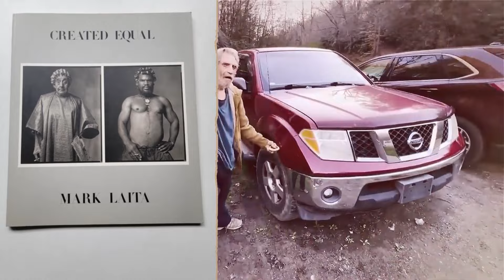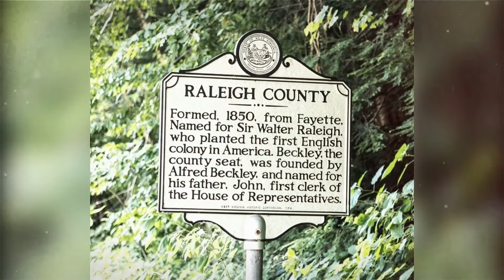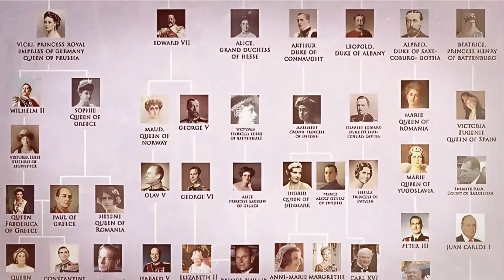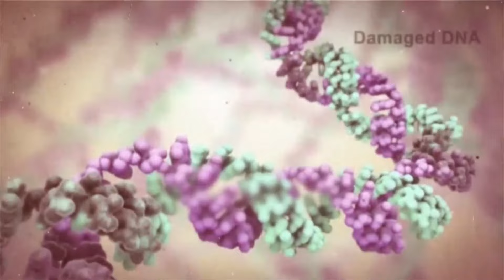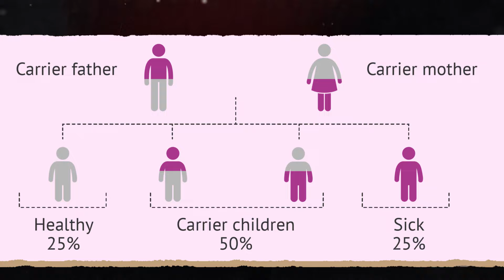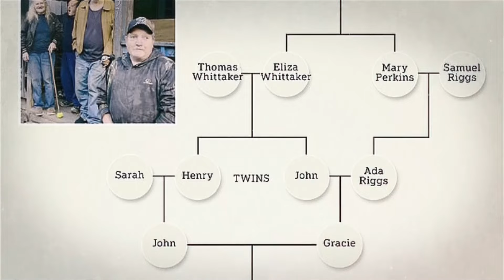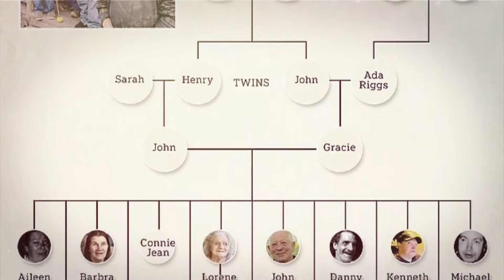The Unbelievable history story about Mark and The Whittakers Family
Introduction to History, Exploration, Stories:
In the heart of West Virginia lies a village called Odd, where the Whittaker family has become one of the most well-known yet misunderstood families in America. The Whittakers have faced life's challenges
with remarkable grace and joy, earning admiration for their caring and honest nature. Living 75 miles from Charleston, the family's story is one of struggle and survival, marked by a history of inbreeding that
has left some members with devastating genetic defects.

Photographer Mark Laita, moved by their
all start and what led the photographer Mark Laita to the corners of West Virginia to meet the family?

Mark Laita:
Photographer Mark Laita, known for his work on the YouTube channel Soft White Underbelly, first encountered the Whittaker family during a documentary project in 2020. The project shed light on their
day-to-day lives and heritage, capturing the essence of a family that communicates not only through words and sign language but also through grunts and barks. This particular expedition unfolded during
the creation of his book, ''Create Equal,'' adding a layer of purpose to his exploration.

About History Exploration Stories
🎥 Videos about History, Exploration, Stories
🎨 Written, voiced and produced by History, Exploration, Stories

Huge thank you for diving into history and learning what happend in our ancestors lives